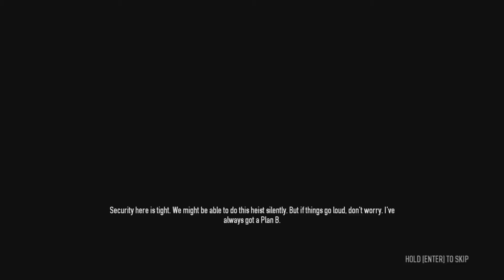Payday 2 Part 238